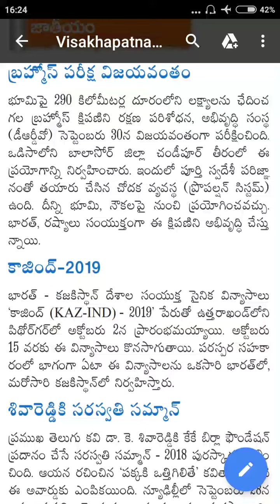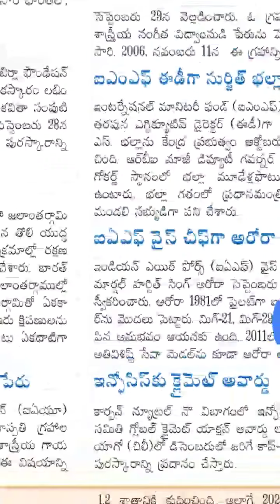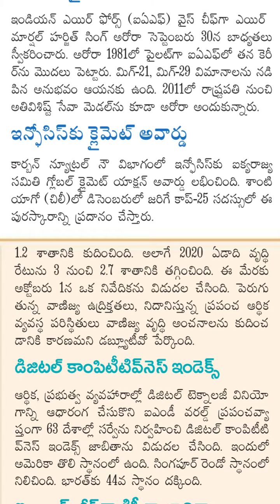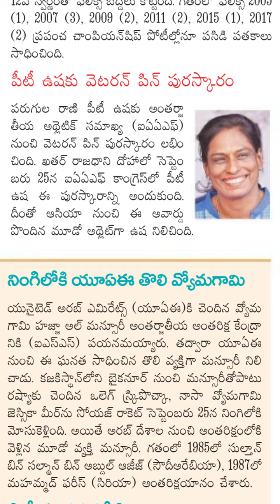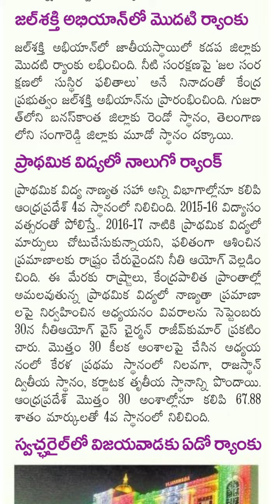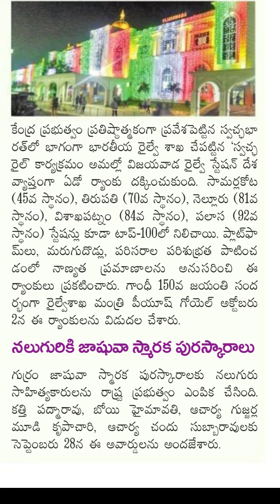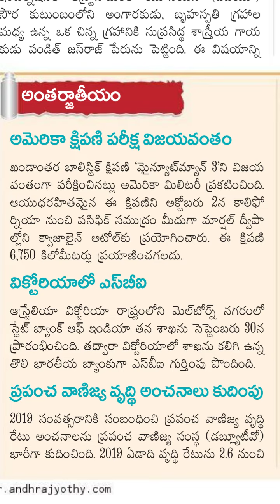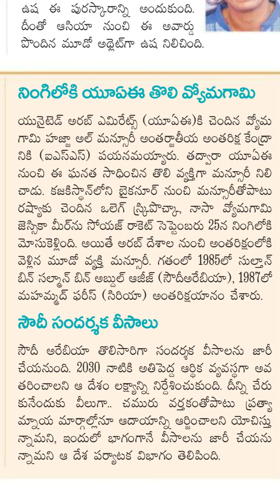Weekly current Affairs Roundup (Oct 6th,2019)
Weekly current Affairs Roundup (Oct 6th,2019) || అన్ని పోటీ పరీక్షల కొరకు " వీక్లీ కరెంట్ అఫైర్స్ రౌండప్ "